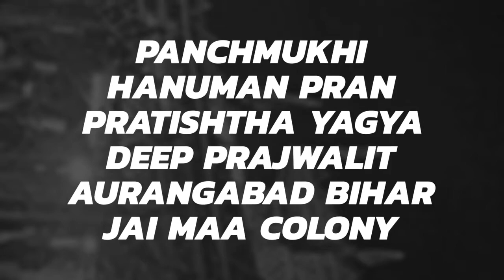panchmukhi Hanuman pran pratishtha yagya deep prajwalit aurangabad bihar jai maa colony